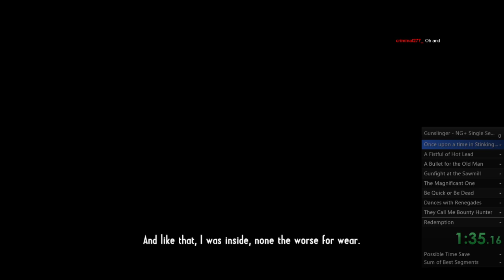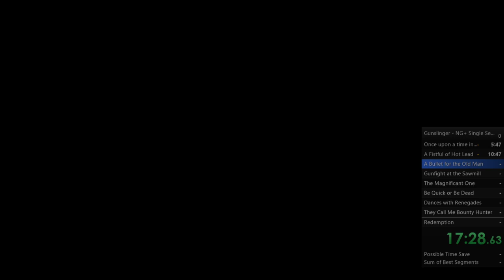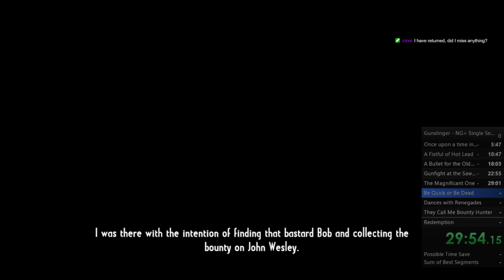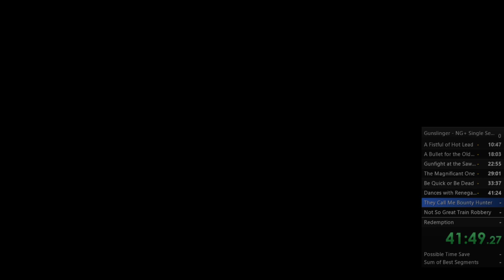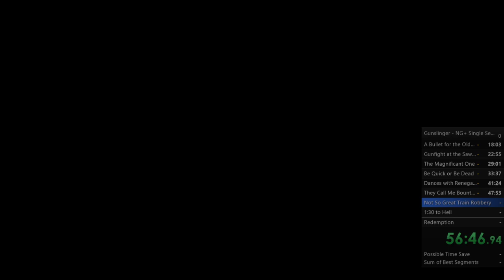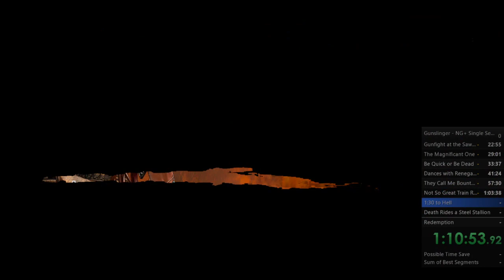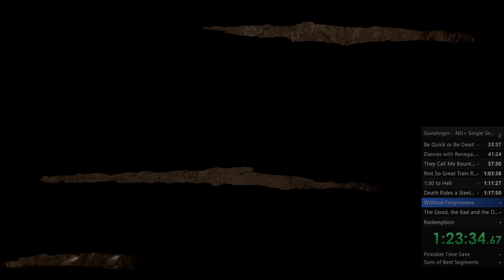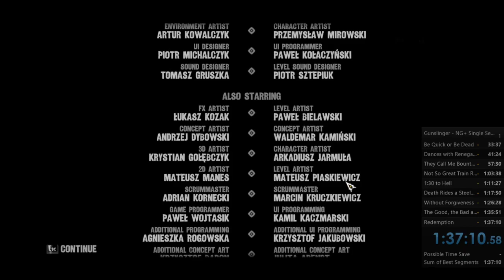Call of Juarez: Gunslinger in 1:37:10 (First Run)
First speedrun I did in a long time. And to celebrate my graduation of my technical college, I thought it would be fitting to finally run the game I wanted to run for a long time :) -- Watch live